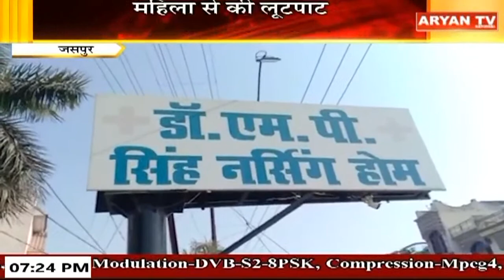News Live || 7 PM Hindi News, 28 Feb, 2023 || Live Breaking News | Latest News